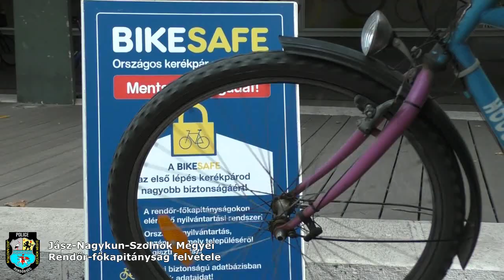Bringás reggeli Szolnokon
A megelőzési szakemberek Bike Safe programmal és láthatósági eszközökkel várták az érdeklődőket Szolnokon.